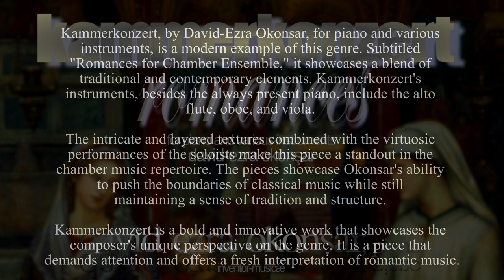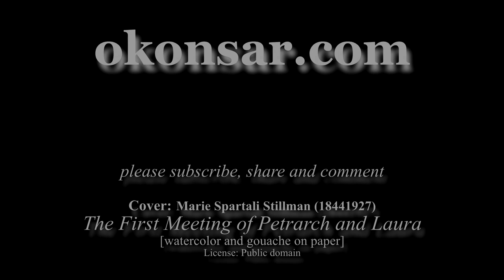Kammerkonzert VI. Dueling Of Contrasting Hues (Bass clarinet)